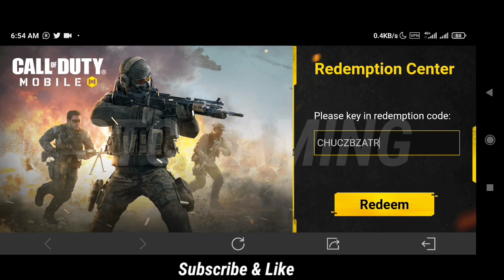New 2 Working Redeem code codm 2022 | Call of duty mobile Redeem code | cod mobile Redeem code 2022